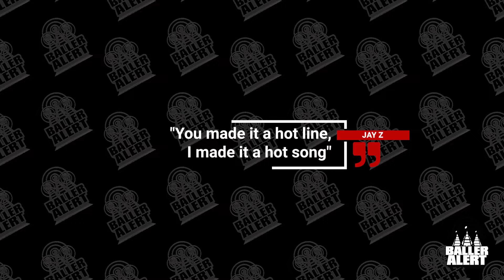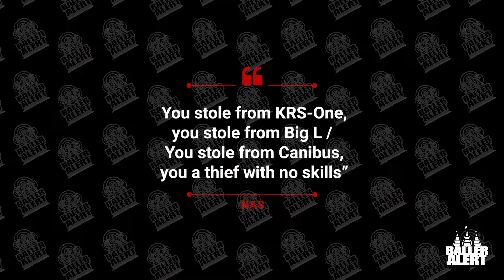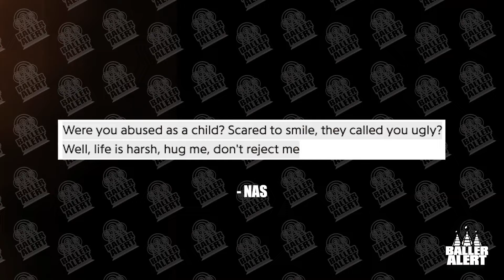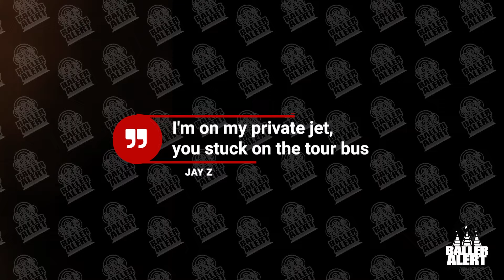Celebrity Rap Beef Series - The East Coast Inferno: Jay Z vs Nas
Dive into the legendary rap beef between Nas and Jay-Z, one of the most iconic rivalries in hip-hop history. This video explores the intense feud that featured scathing diss tracks and fiery public comments. Key tracks like Nas's "Ether" and Jay-Z's "Takeover" set the stage for a battle that highlighted the competitive nature of the early 2000s rap scene. Discover how these two rap giants eventually reconciled and even collaborated on music, showcasing the power of respect and unity in hip-hop. Don't miss this deep dive into a pivotal moment in music history!